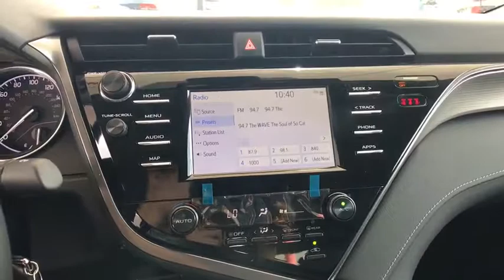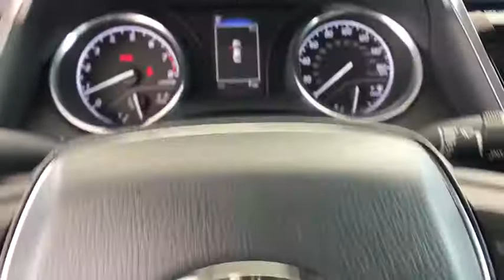2019 Toyota Camry at Puente Hills Toyota. Servicing Claremont, West Covina, Diamondbar, Rowland Heig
2019 Toyota Camry SE - Stock#: 92851 - VIN#: 4T1B11HK2KU281128

1 12V DC Power Outlet,16 Gal. Fuel Tank,2 LCD Monitors In The Front,2 Seatback Storage Pockets,2-stage unlocking doors,2.80 axle ratio,4-Wheel Disc Brakes w/4-Wheel ABS  Front Vented Discs  Brake Assist and Hill Hold Control,6-Way Passenger Seat -inc: Manual Recline  Height Adjustment and Fore/Aft Movement,60-40 Folding Bench Front Facing Fold Forward Seatback Rear Seat,ABS (4-wheel),ABS And Driveline Traction Control,Air filtration,Airbag Occupancy Sensor,Airbag deactivation (occupant sensing passenger),Analog Display,Antenna type (mast),Anti-theft system (alarm with remote),Anti-theft system (engine immobilizer),Armrests (rear center with cupholders),Armrests (rear folding),Assist handle (front),Assist handle (rear),Automatic Air Conditioning,Autonomous braking,Auxiliary audio input (Bluetooth),Auxiliary audio input (USB),Auxiliary audio input (iPod/iPhone),Auxiliary audio input (jack),Axle ratio (2.80),Back-Up Camera,Battery (maintenance-free),Battery saver,Battery w/Run Down Protection,Black Grille,Body side reinforcements (side impact door beams),Body-Colored Door Handles,Body-Colored Front Bumper w/Gray Rub Strip/Fascia Accent,Body-Colored Power Side Mirrors w/Manual Folding,Body-Colored Rear Bumper,Braking assist,Camera system (rearview),Cargo Area Concealed Storage,Cargo Space Lights,Cargo area light,Carpet Floor Trim and Carpet Trunk Lid/Rear Cargo Door Trim,Center console (front console with armrest and storage),Child safety door locks,Child seat anchors (LATCH system),Chrome Side Windows Trim,Clearcoat Paint,Clock,Compact Spare Tire Mounted Inside Under Cargo,Connected in-car apps (Amazon Alexa),Connected in-car apps (Yelp),Connected in-car apps (sports),Connected in-car apps (stocks),Connected in-car apps (weather),Courtesy lights (door),Cruise Control w/Steering Wheel Controls,Cruise control (adaptive),Crumple zones (front),Crumple zones (rear),Cupholders (front),Cupholders (rear),Curtain 1st And 2nd Row Airbags,Dash trim (metallic),Day-Night Rearview Mirror,Daytime running lights (LED),Delayed Accessory Power,Digital odometer,Dimming rearview mirror (manual day/night),Distance Pacing,Door handle color (body-color),Driver And Passenger Knee Airbag and Rear Side-Impact Airbag,Driver And Passenger Visor Vanity Mirrors w/Driver And Passenger Auxiliary Mirror,Driver Foot Rest,Driver Seat,Driver assistance app (roadside assistance),Driver information system,Driver seat power adjustments (8),Driver seat power adjustments (height),Driver seat power adjustments (lumbar),Driver seat power adjustments (reclining),Dual Stage Driver And Passenger Front Airbags,Dual Stage Driver And Passenger Seat-Mounted Side Airbags,Electric Power-Assist Speed-Sensing Steering,Electronic Stability Control (ESC),Electronic brake control,Electronic brakeforce distribution,Electronic messaging assistance (voice operated),Electronic messaging assistance (with read function),Emergency interior trunk release,Emergency locking retractors (front),Emergency locking retractors (rear),Energy absorbing steering column,Engine immobilizer,Engine: 2.5L I-4 DOHC 16-Valve -inc: VVT-iE intake and VVT-i exhaust,Exhaust (dual tip),Exhaust tip color (chrome),External temperature display,FOB Controls -inc: Trunk/Hatch/Tailgate and Windows,Fabric Seat Trim w/Softex,Fade-To-Off Interior Lighting,Fixed Rear Window w/Defroster,Floor material (carpet),Front And Rear Anti-Roll Bars,Front And Rear Map Lights,Front Bucket Sport Seats -inc: 8-way power-adjustable driver seat w/power lumbar support and 6-way adjustable front passenger seat,Front Center Armrest and Rear Center Armrest,Front Cupholder,Front Windshield -inc: Sun Visor Strip,Front air conditioning (automatic climate control),Front air conditioning zones (single),Front airbags (dual),Front brake diameter (12.0),Front brake type (ventilated disc),Front bumper color (body-color),Front headrests (2),Front headrests (adjustable),Front seat type (bucket),Front seatbelts (3-point),Front shock type (gas),Front spring type (coil),Front stabilizer bar (diameter 25 mm),Front struts (MacPherson),Front suspension classification (independent),Front suspension type (lower con